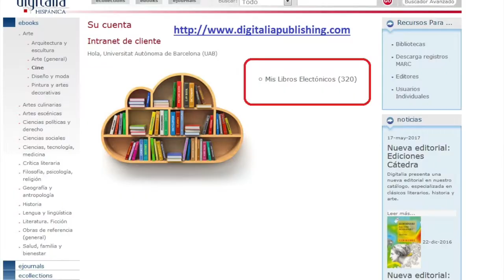Digitalia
Vídeo de promoció de la plataforma de llibres electrònics Digitalia